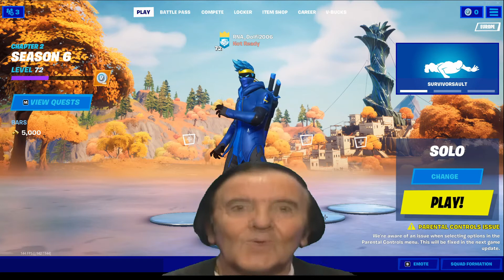FORTNITE LOCKER BEMUTATÓ